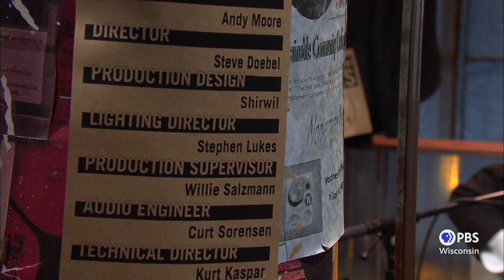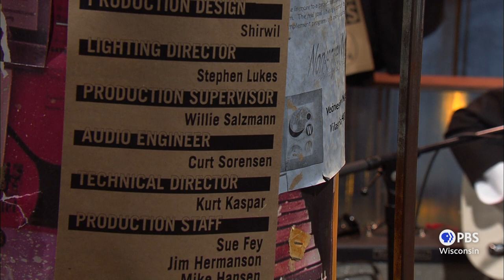The Pines | 30-Minute Music Hour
The Pines are a roots quartet based in the Minneapolis featuring David Huckfelt and Benson Ramsey, son of alt-country music legend Bo Ramsey. The Pines' distinctive somber sound fuses today's indie music with traditional roots/acoustic styles. Bo produced the Pines new album, Tremelo, on Red House Records.